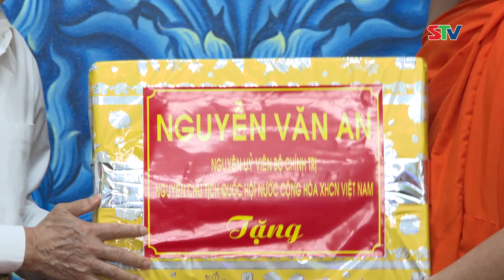STV - Nguyên Chủ tịch Quốc hội đến thăm và làm việc với Tỉnh ủy Sóc Trăng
STV - Bày tỏ niềm phấn khởi với những kết quả mà tỉnh Sóc Trăng đạt được trong năm 2022, ông Nguyễn Văn An - nguyên Chủ tịch Quốc hội đã động viên Ban Thường vụ Tỉnh ủy, Ban Chấp hành Đảng bộ tỉnh tiếp tục đoàn kết, nỗ lực, phấn đấu hoàn thành các chỉ tiêu ở những năm 2023, tạo tiền đề thực hiện thắng lợi Nghị quyết Đảng bộ tỉnh nhiệm kỳ 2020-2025. Nguyên Chủ tịch Quốc hội dặn dò, tỉnh Sóc Trăng cần lấy tài nguyên đất làm động lực phát triển, mỗi địa phương có những thế mạnh đặc trưng, vì vậy tỉnh Sóc Trăng cần có những định hướng khai thác, phát triển phù hợp để phát huy những thế mạnh này, gắn với bảo vệ môi trường.